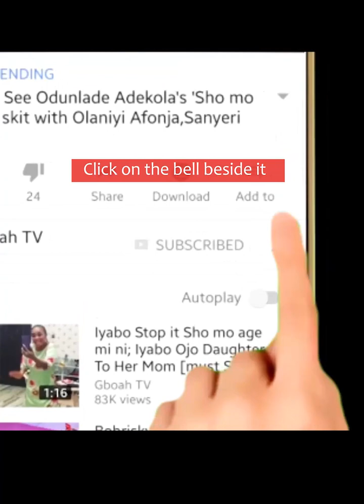You Must Be Discipline in Spending: Super Rich Yoruba Actress Lizzy Anjorin gives advice to her fans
You Must Be Discipline in Spending: Super Rich Actress Lizzy Anjorin gives advice to her fans